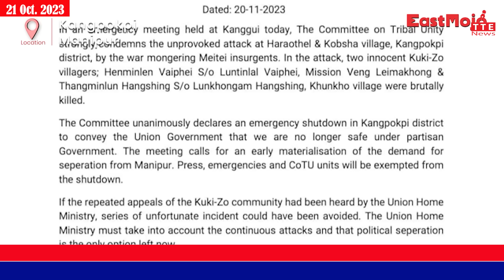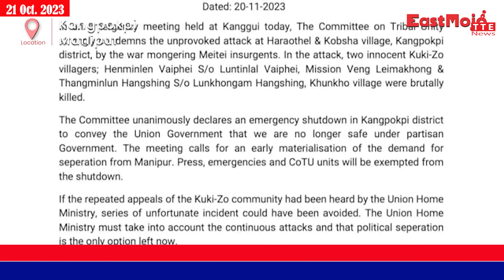TANGKHUL NEWS | RINGPHAWON ZIMIK | 21st Nov. 2023 || 07:30 AM || THE TANGKHUL EXPRESS